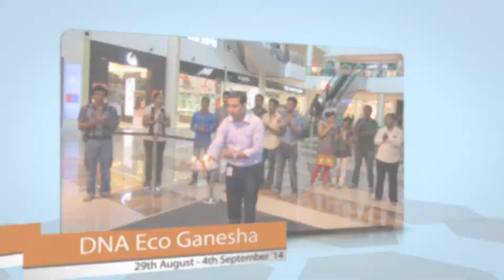Viviana Mall September Activities